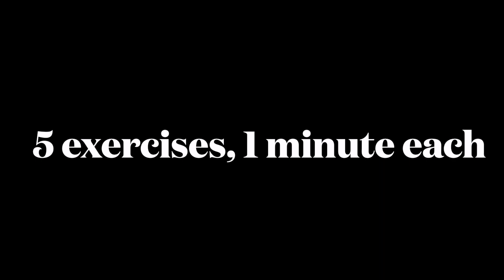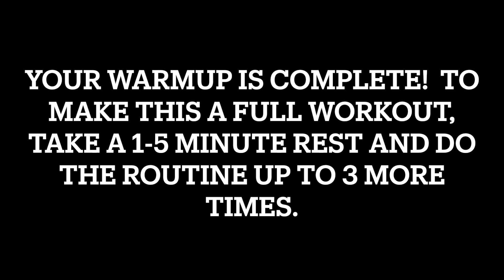Today's warmup!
5 exercises. 1 minute each.